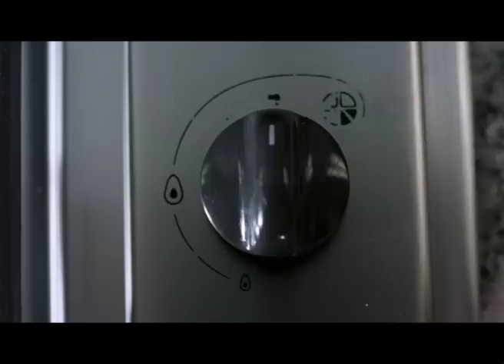Movistar Mamushka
Creados por Publicis para comunicar los nuevos planes de la marca, fueron realizados por Fight Films bajo la dirección de Adriana Laham